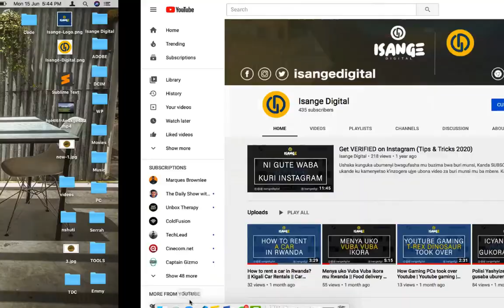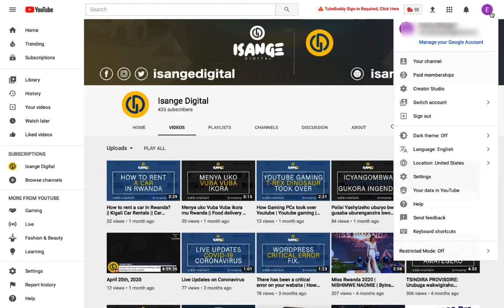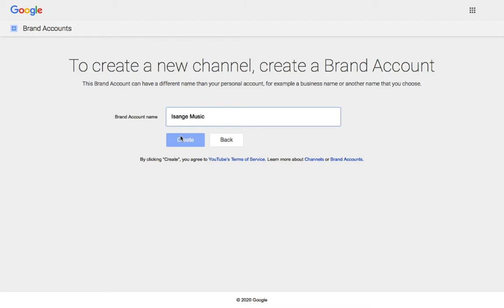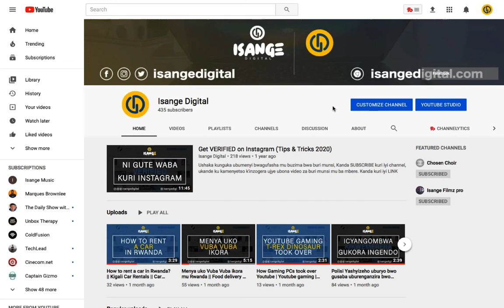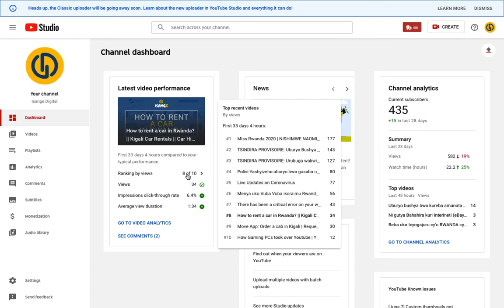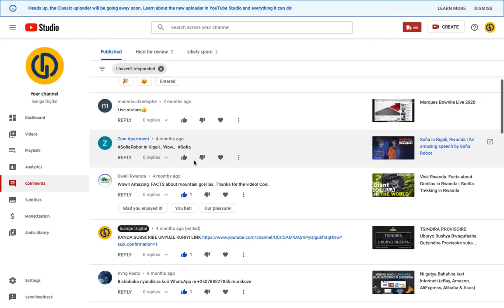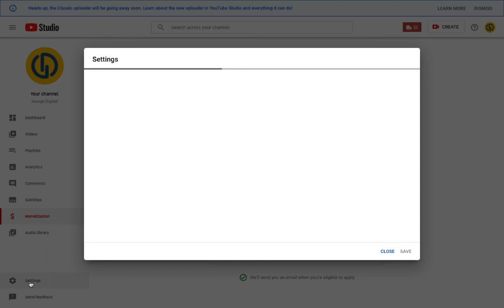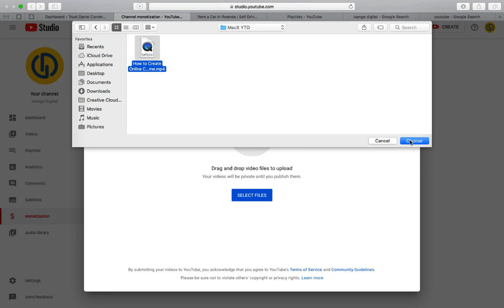Make Money on Youtube | From Zero to Hero (Tutorial 101)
HOW TO USE YOUTUBE CHANNEL